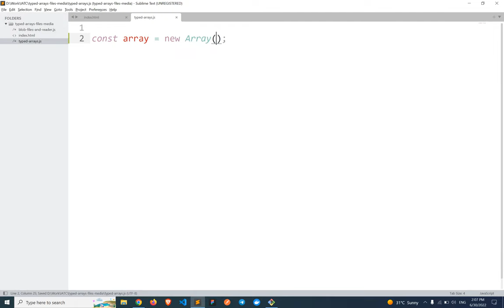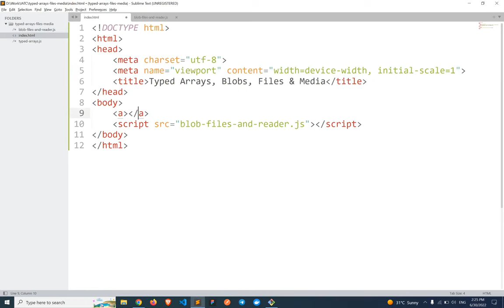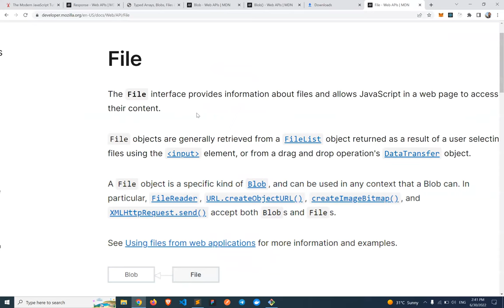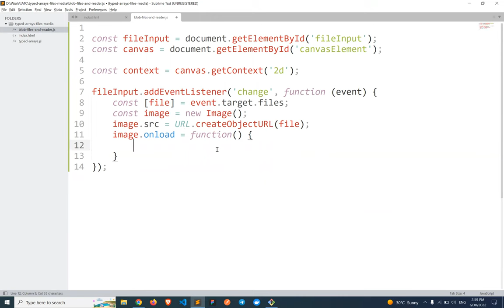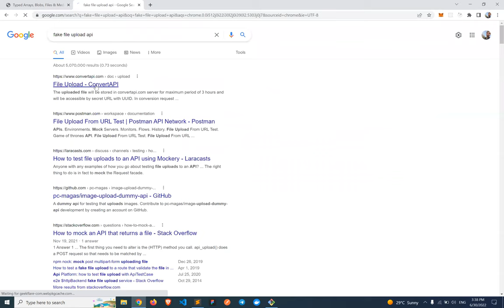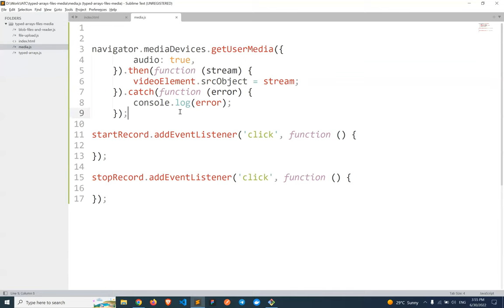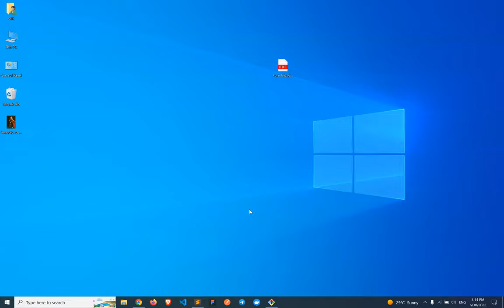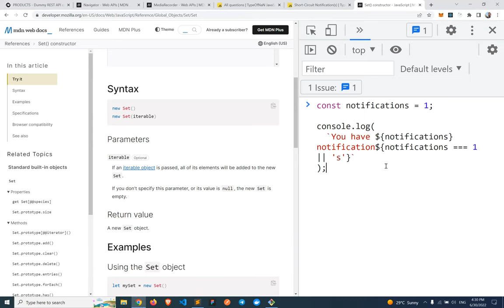23. Typed Arrays, Buffers, Blobs, Files & User Media